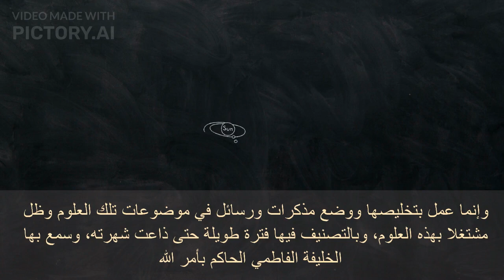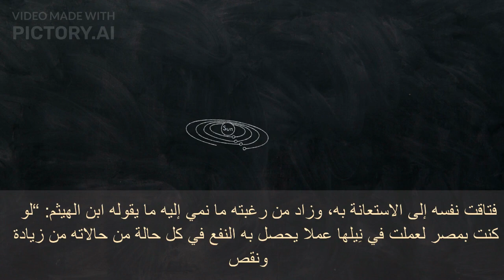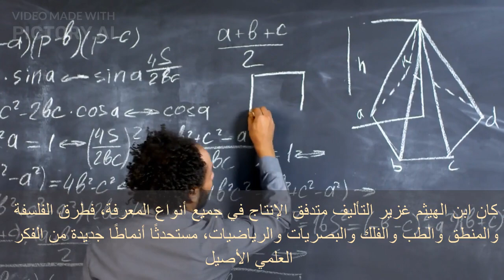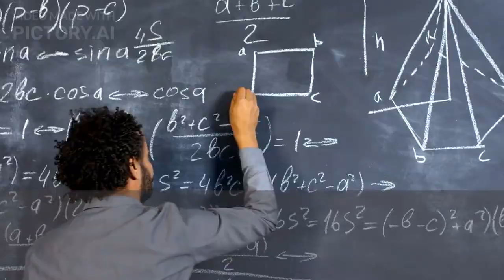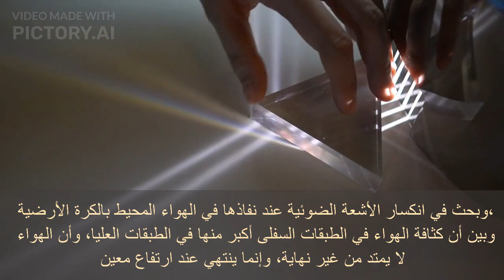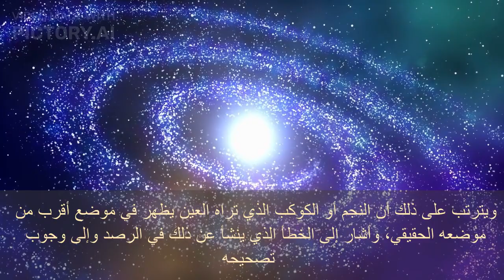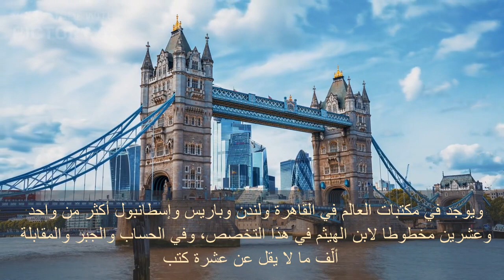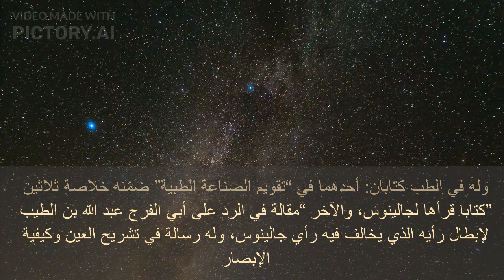ما لا تعرفه عن ابن الهيثم .. من هو؟ سيرته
في هذا الفيديو، سنتعرف على العالم العربي الشهير ابن الهيثم وإسهاماته الكبيرة  وما لا تعرفه عن ابن الهيثم وسيرته في مجال البصريات. سنتناول كتابه المشهور "كتاب المناظر" ونتعرف على أهمية هذا الكتاب في تطور العلوم البصرية. سنتحدث أيضًا عن ابن الهيثم كعالم في الرياضيات وسنستعرض بعض الأفكار والأبحاث التي قدمها في هذا المجال. سنستكشف أيضًا دور علماء العرب والمسلمين في تطور العلوم والاختراعات التي قدموها. انضم إلينا في هذه الرحلة المثيرة لاكتشاف إرث علماء العرب والمسلمين وتأثيرهم الكبير في التاريخ العلمي.